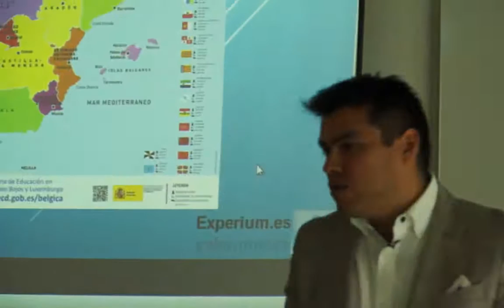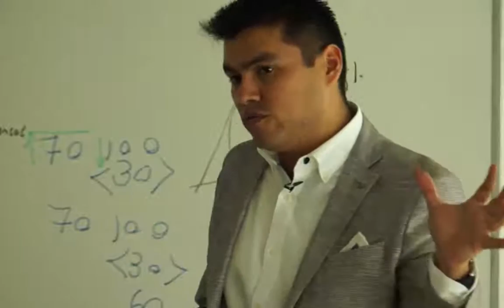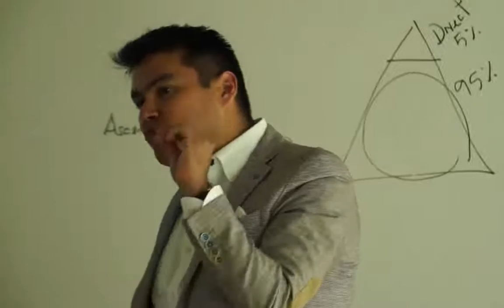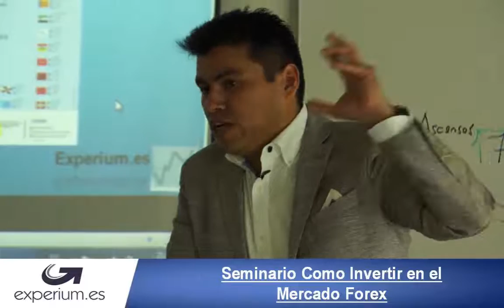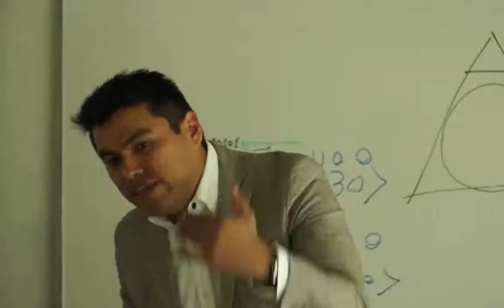Que es tener mentalidad de pobre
A continuación Anyelo Rico describe de forma fantástica cuales son las características de alguien que tiene mentalidad de pobre o mentalidad de escasez.

mentalidad de pobreza, mentalidad de escasez, como piensan los pobres,